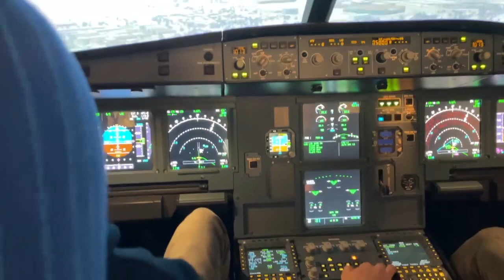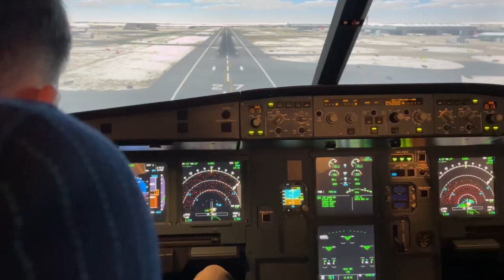A320 Simulator Landing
Hey guys! Today I was lucky enough to land Leading Edge's A320 simulator at London Heathrow during their Open Day January 2023.